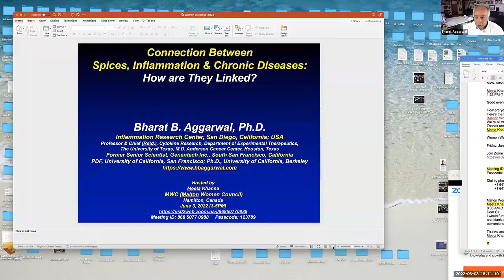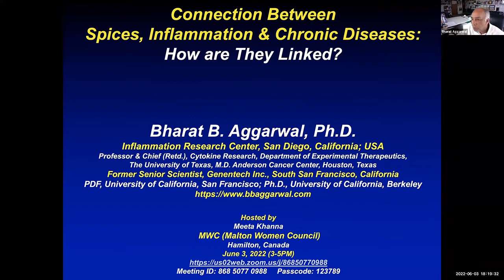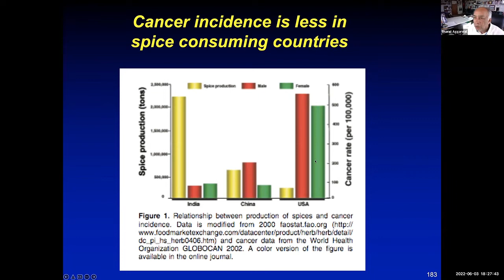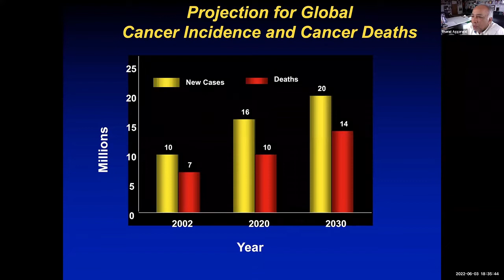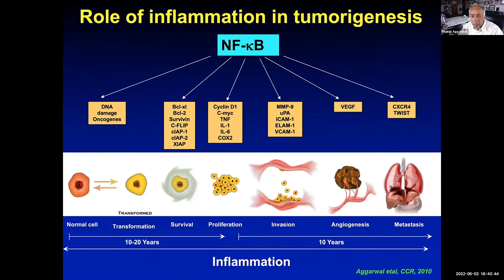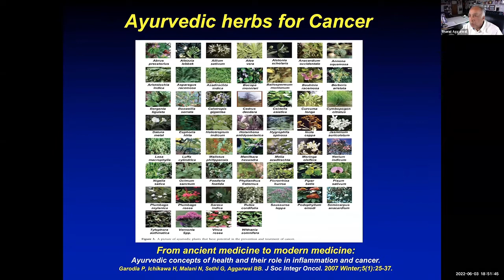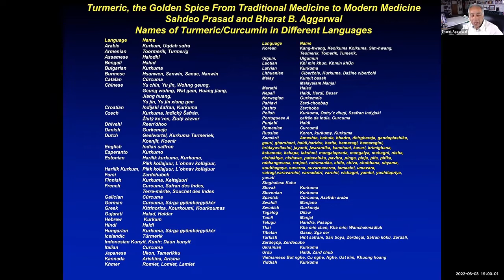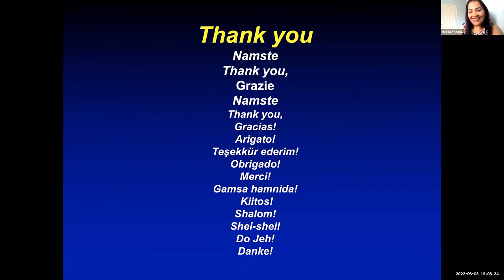Connection Between Spices, Inflammation & Chronic Diseases - Dr B B Aggarwal